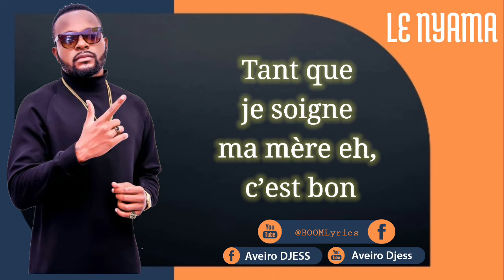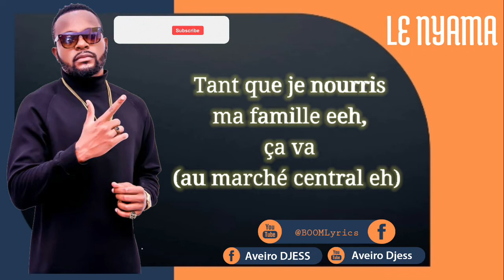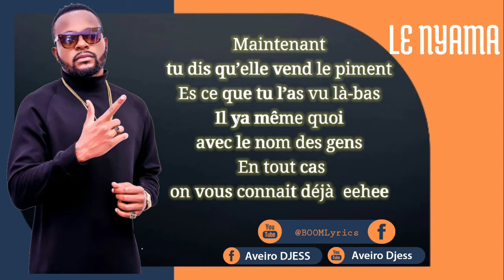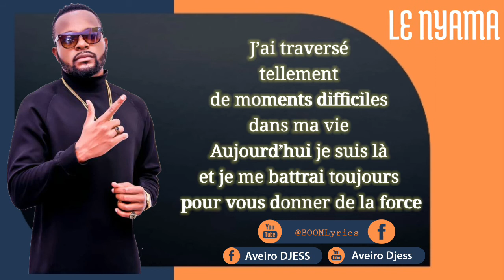Lyrics - Aveiro DJESS | NYAMA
BoomLyrics - Aveiro DJESS | Lyrics NYAMA
 N'hésitez pas à nous suivre sur facebook